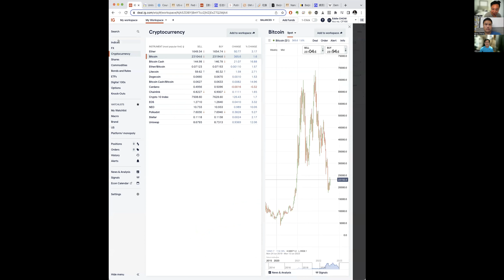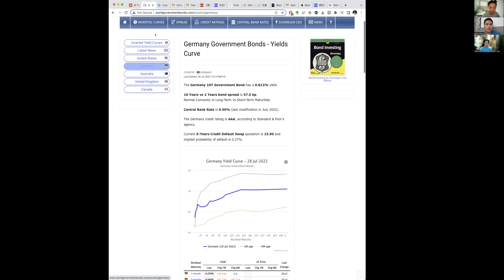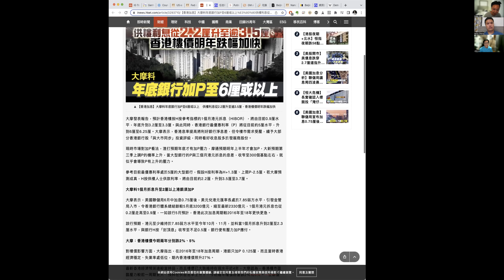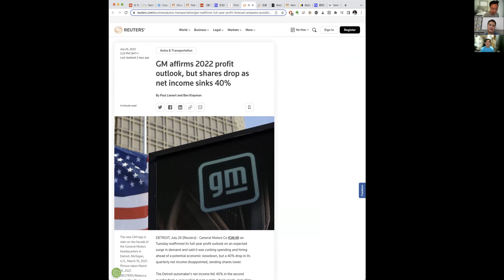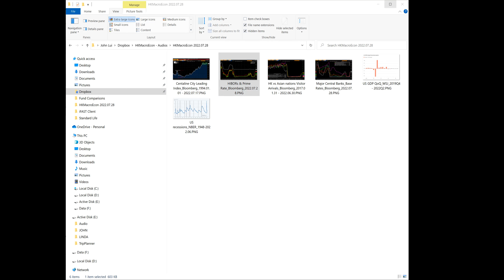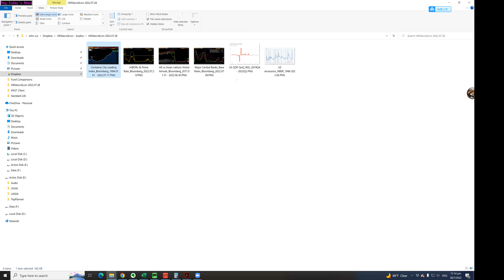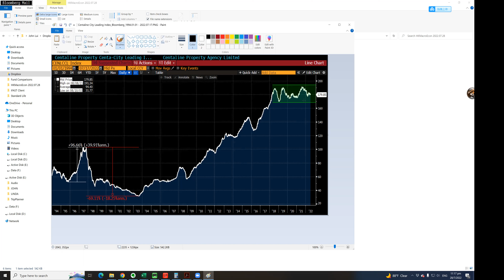〈宏觀經濟〉2 EP_114d: 港最優惠利率上升壓力大/ 香港樓市高位横行三年/ 多重因素利淡 20220728d